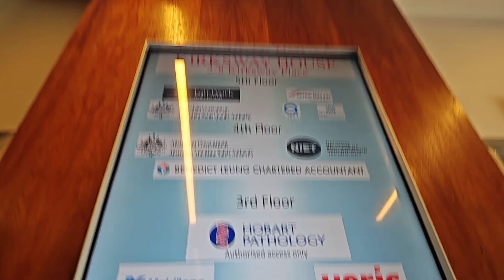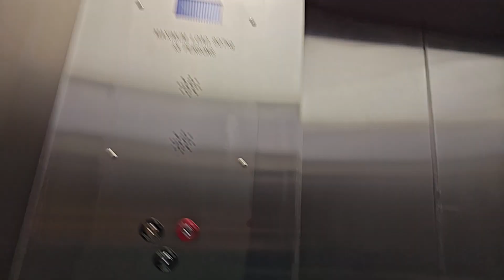Johns & Waygood Elevator at 2 Kirksway Pl Hobart, Australia